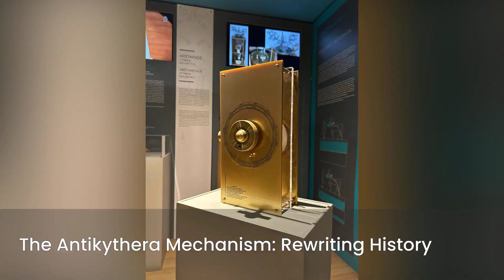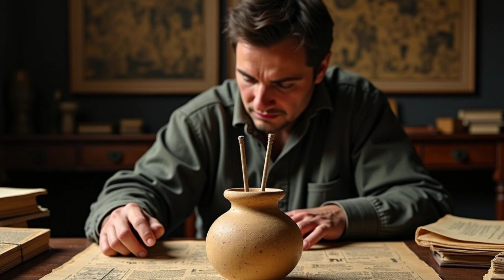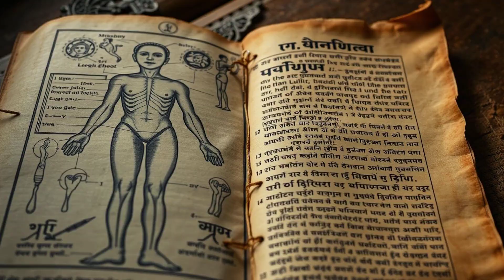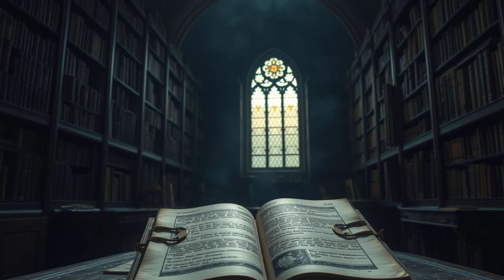Astonishing Ancient Inventions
What if the future was actually buried in the past? From ancient computers and self-healing concrete to surgical manuals written in Sanskrit, ancient civilizations were far more advanced than we give them credit for. In this video, we explore the inventions that defy historical timelines and challenge everything we think we know. Discover how forgotten technologies hint at a much deeper well of human ingenuity. You will never look at history the same way again. Stay until the end to learn which ancient innovation still puzzles modern scientists.

A hypothetical reconstruction of the mechanism of Antikythera at the Kotsanas Museum of Ancient Greek Technology, in Athens, Greece:

Actual image of Roman bone forceps, bone saw, and a cupping vessel:
By Mikael Häggström, M.D. Author info- Reusing images- Conflicts of interest:NoneMikael Häggström, M.D. - Own work, CC0,